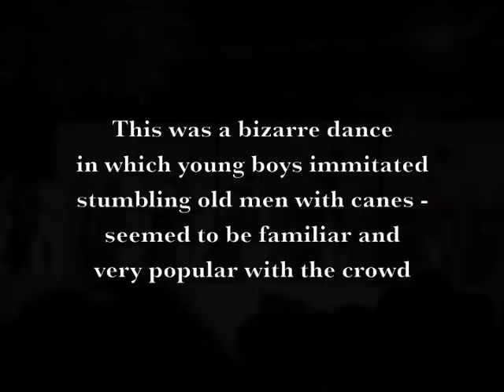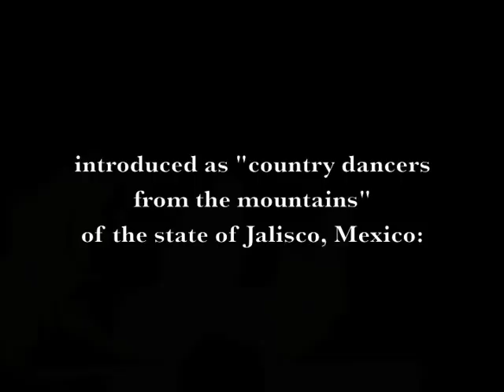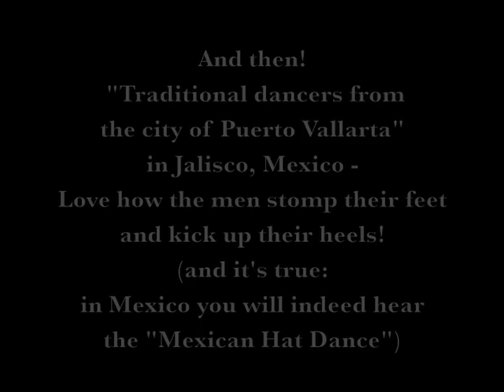110212 - Dia de los Muertos in Puerto Vallarta, Mexico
A street festival we attended to celebrate this traditional Mexican holiday, with free performances given by local dancing groups and others. Unfortunately I wasn't feeling 100% and I was self-conscious about using my camera too often... But now as I watch these clips I wish I had video-ed the entire show - the dancers were fantastic!